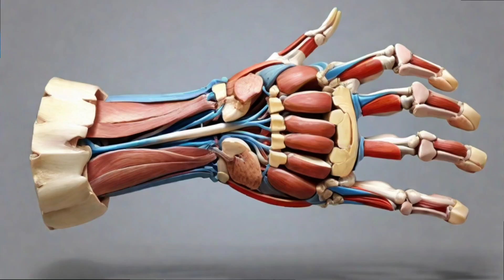AI MOVIE 🦁 AI画像の長橈側手根伸筋 (extensor carpi radialis longus muscle) 🦁 なんかちがうねん🤔